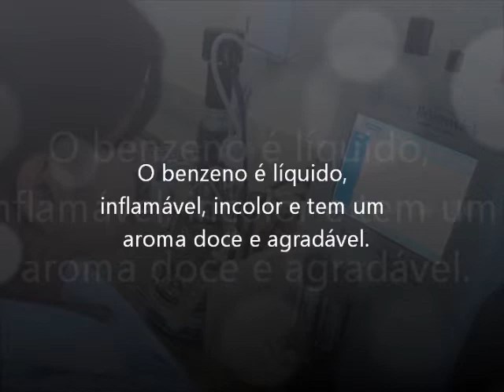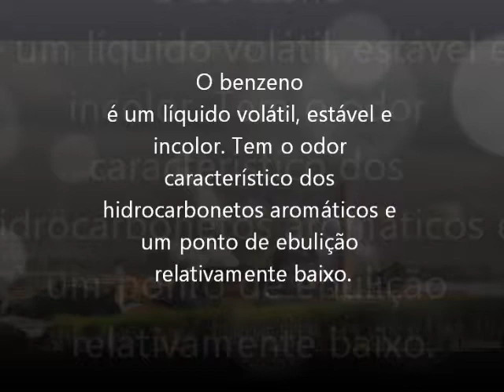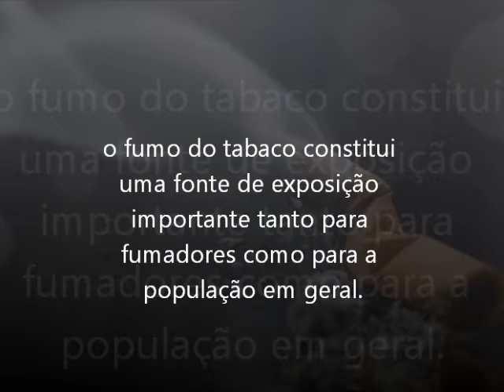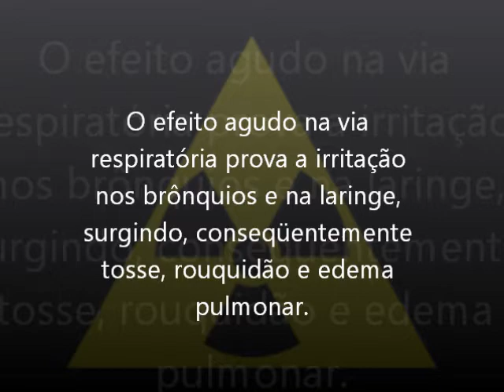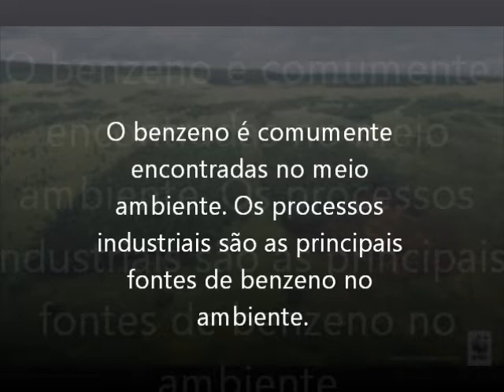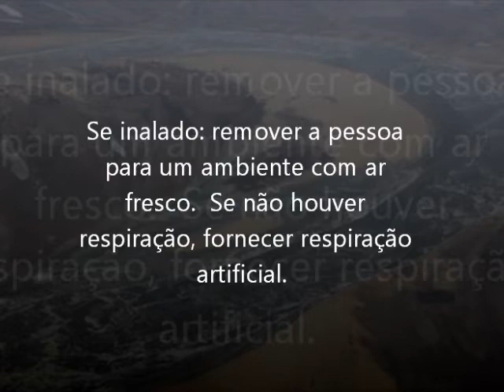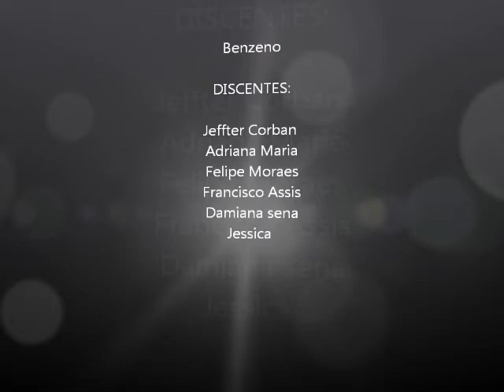Benzeno.wmv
Benzeno, os seus malefícios ao ser humano.